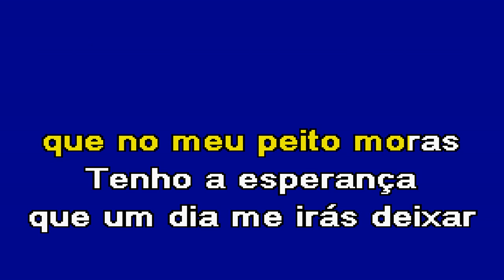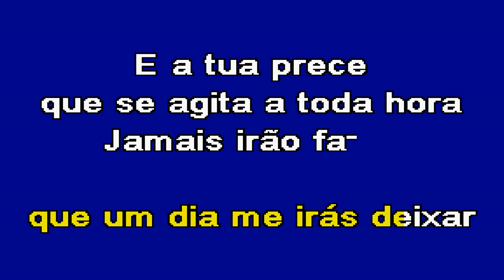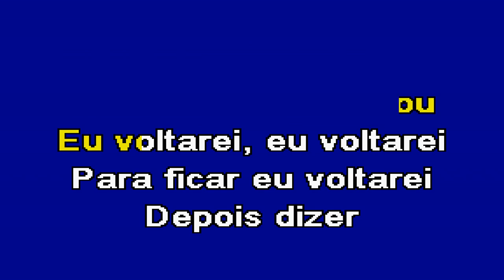EU VOLTAREI Jorge Ferreira Karaoke